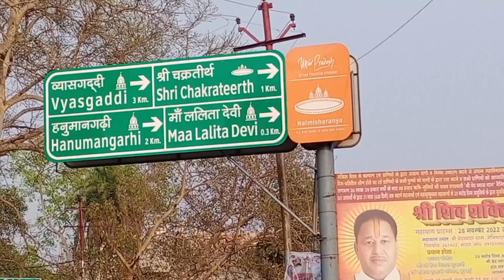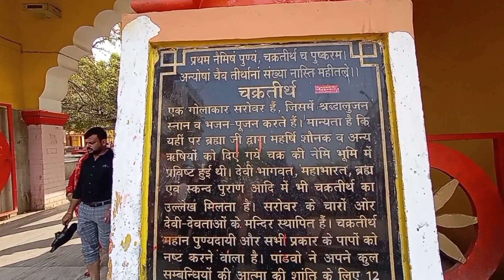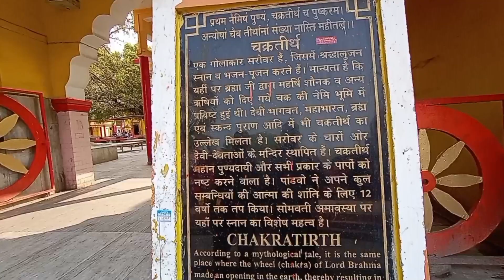नैमिषारण्य | चक्र तीर्थ